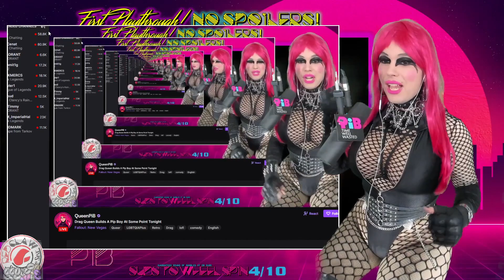The QueenPiB Twitch Clip Show March '23 Edit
A collection of moments from July 2022 to March 2023! Of course, the trick is to create these more frequently than every nine months!